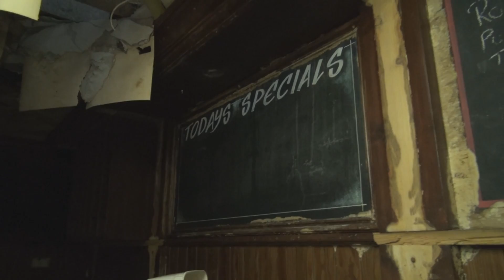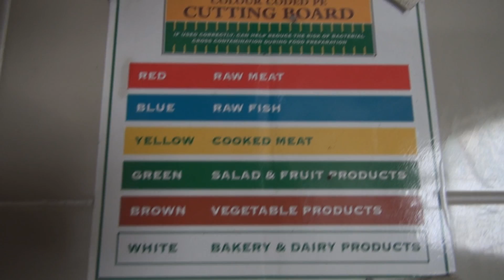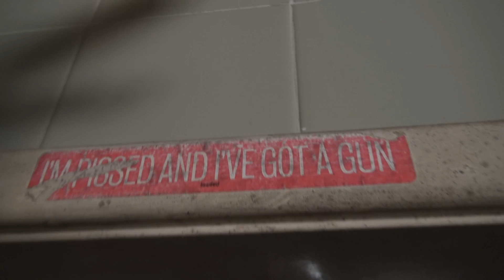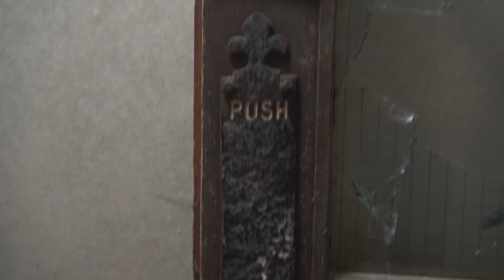Abandoned Restaurant / Pub -- "Fairmile Inn" - Edinburgh - Scotland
Can't find much info on this apart from some old pictures. It has a "sold" sign on the for sale sign outside, and some warning sighs saying "demolition in progress", so not sure what's happening with it. There are 2 large containers outside also.